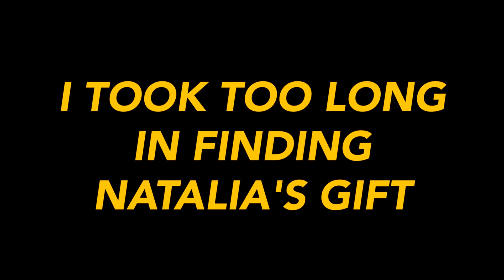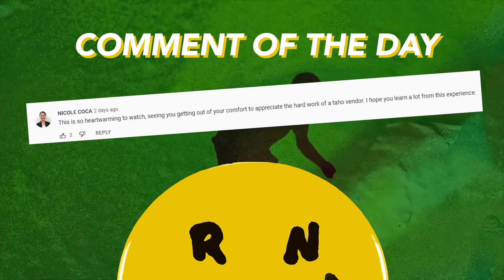Siblings EXCHANGE GIFTS! (Kakaibang Regalo!) | Ranz and Niana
Christmas is coming and its time for us to do this again!
exchange gift!!